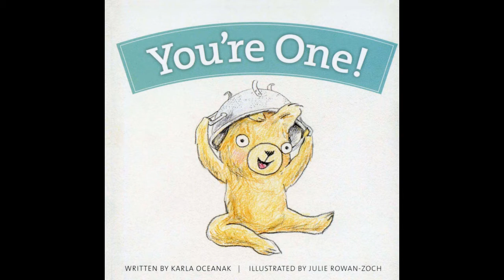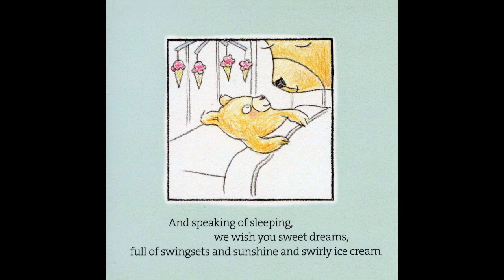You're One! Read by Grandpa Tom